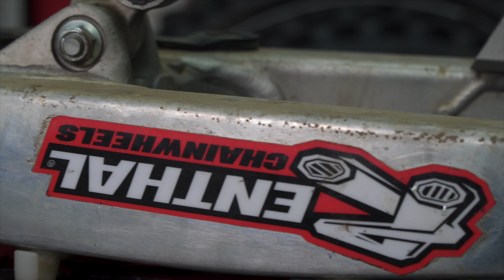UNBOXING | Przyszły Pierwsze Paczki z Częściami | Projekt Odbudowa KXF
Kupiliśmy Kawasaki KXF250 z silnikiem do pełnej generalki, kilka słów o motocykl w pierwszym odcinku.
Każdy lubi otwierać paczki a w szczególności paczki które zawierają części do motocykla. Zapraszam was na unboxing części, które dostaliśmy od firm, które weszły z nami w projektu.